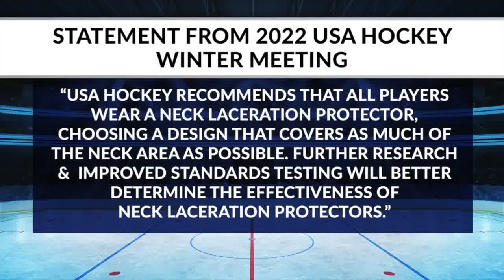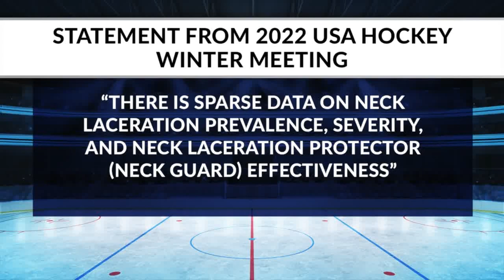Slate slices teen's neck during hockey game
A Broomfield teenager is recovering after his neck was sliced by a skate during a hockey game Friday. Kim Posey reports.